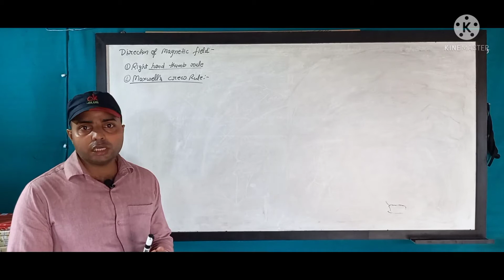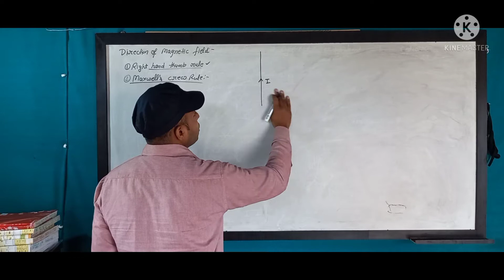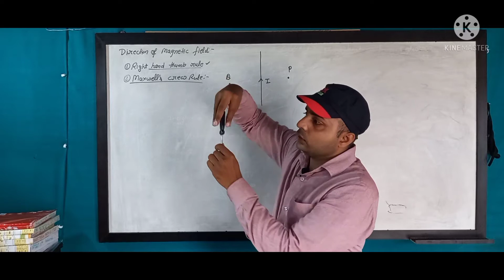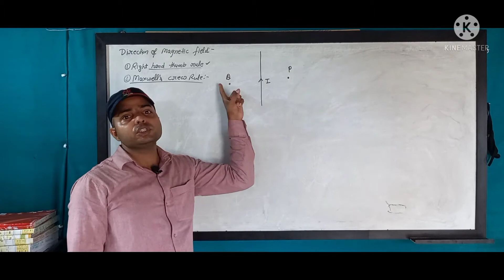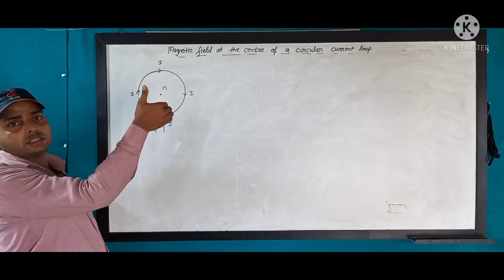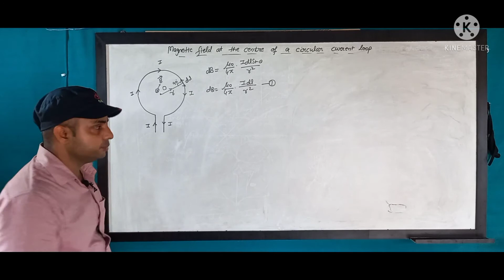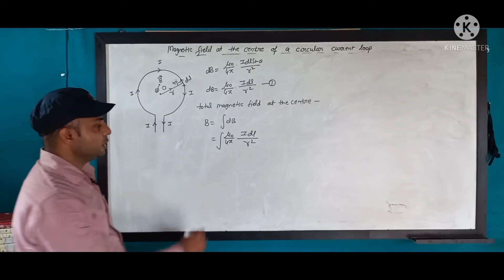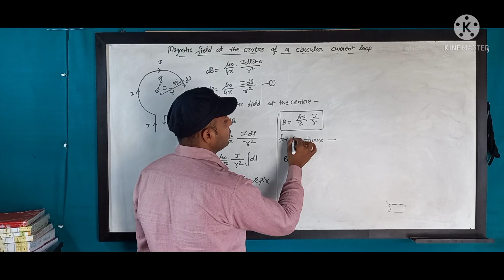4.4-Magnetic field at the centre of current carrying circular loop, direction, physics class 12th